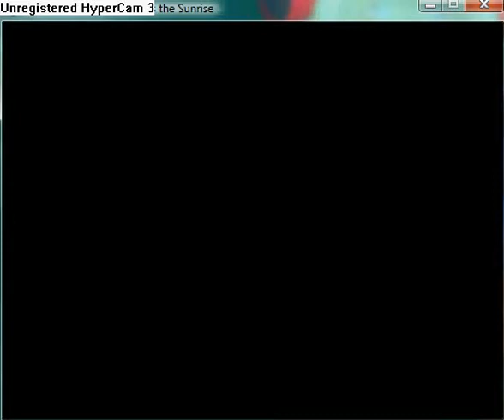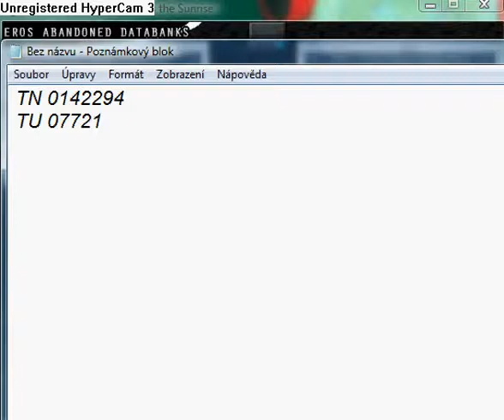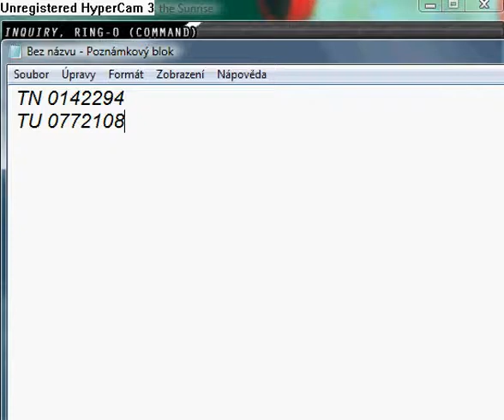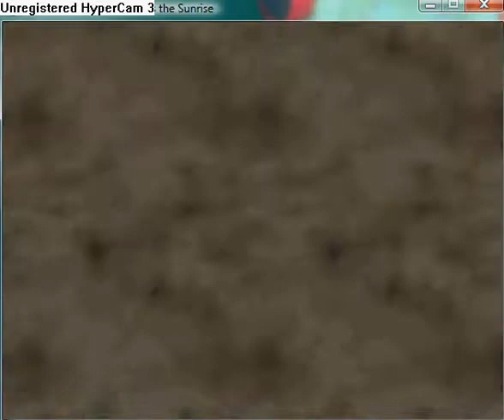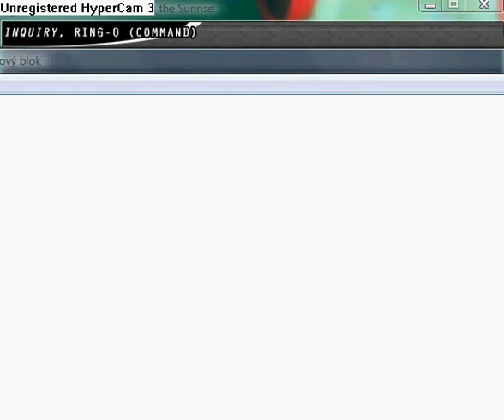Reconstruction Zero - I Miss the Sunrise Cassidy Turnstone and Cole Turnstone recruitment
In end of optional mission the Cryocarrier you get EROS Card L4. Go to EROS Abandoned Databanks and go to computer with choices Terraform Neccesary and Unnecessary. Chose Terraform Unnecessary and follow these coordinates: 0772108. Now you are in Surface, find computer and etnter password 4188.